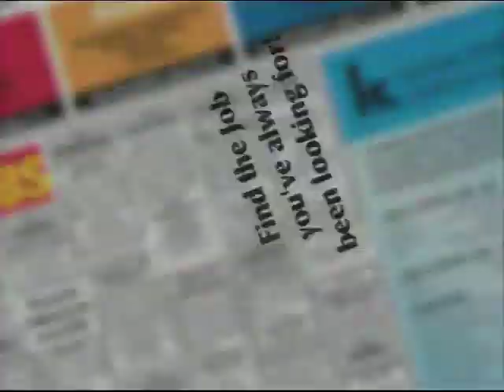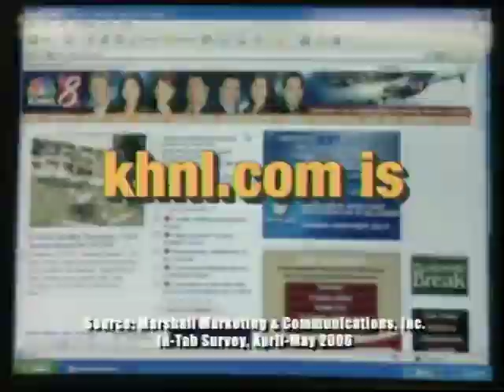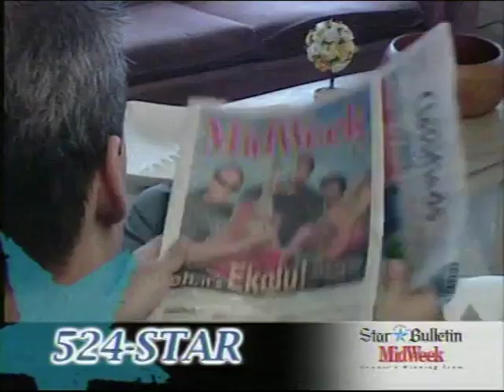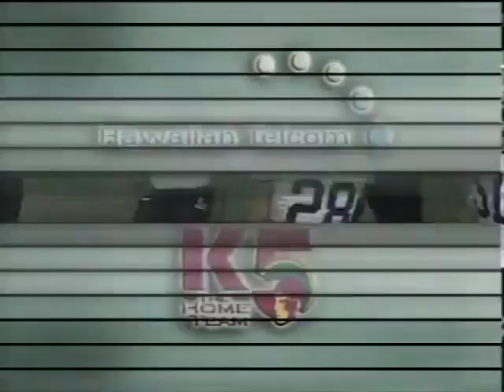2006 - Purdue vs #25 Hawaii